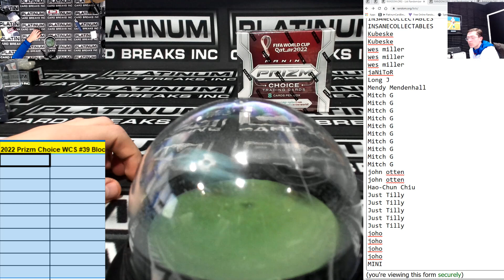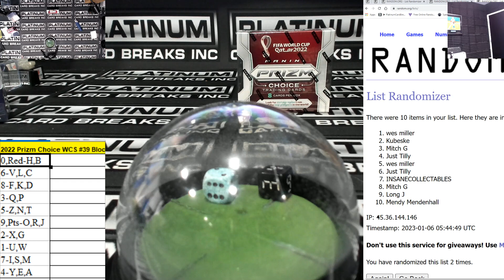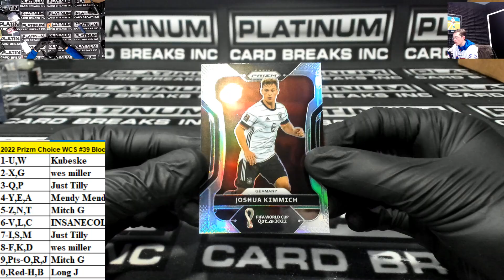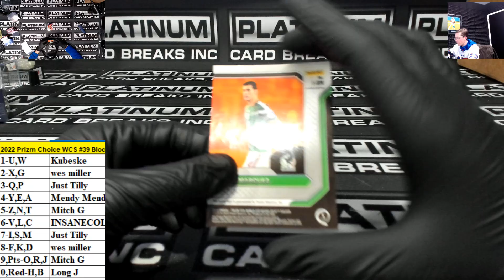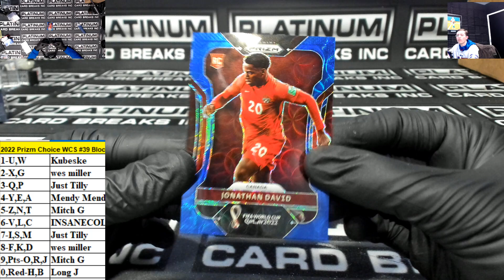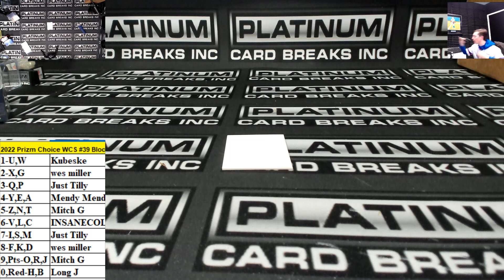2022 Prizm Choice WCS #39 Block 5 Box Chatter Drop